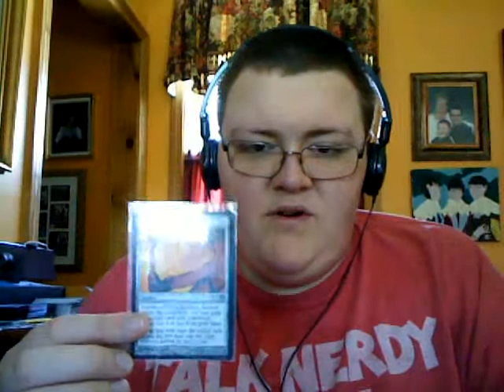MtgMafia Trade COnformation #2